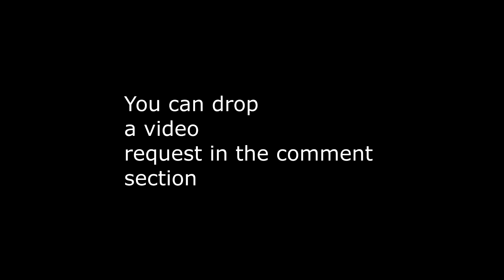I am back on youtube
Hey what is up guys i am back on the youtube Grind drop a request video in the comment section down below